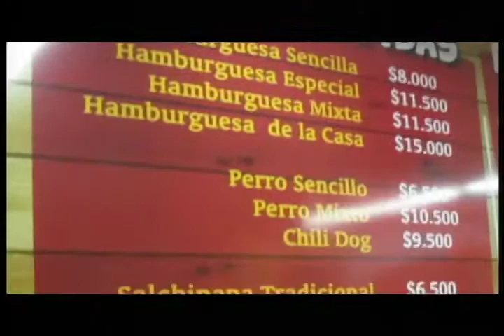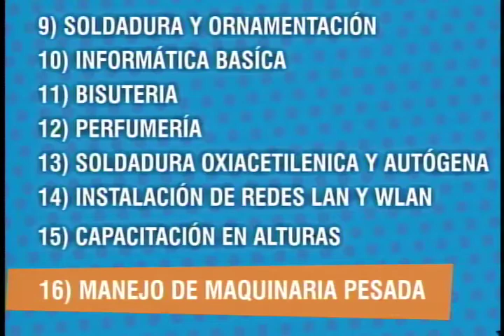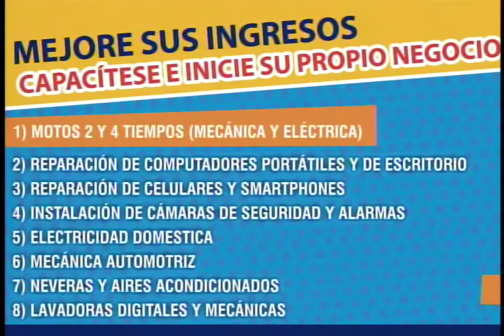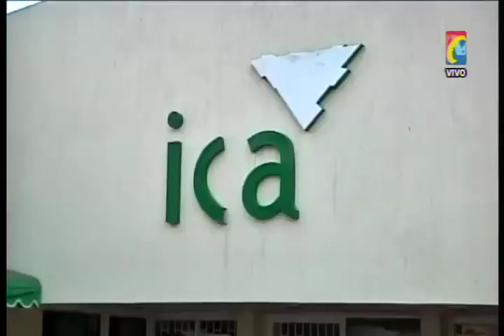Programa IMPACTO Jueves 19 de Junio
IMPACTO Jueves 19 de  Junio
01- 3 Heridos por balacera San Rafael. Jíbaros en Guerra   -
02- Colombianita la Volqueta del Mundial. Colombia 2 Costa Marfil 1  - MotoShow  -
03 - Muchos Policías Calle evitaron Riñas, pero no controlaron Conductores Borrachos -
04- Incrementaron cifras Peatones Muertos por Imprudencia -
05- Llantas Regrabadas alargan Duracion según Germán    -
06 - Mas 50 Parches tienen solicitudes Judiciales según Comandante Policia  -
07- Asi celebraron Goles Colombia en Carbon y Leña -
08- San Gil mas Capturas al desmantelar otra Olla del Vicio   -
09 - Norte Santander se preparan para enfrentar Fenómeno  del Niño-
10 - Piedecuesta cierran 2 empresas por contaminar Quebrada Menzuli --
11- Barrancabermeja CASA SELECCION  -
12- Cucuta ICA advierte consumo Carne Caballo por Encefalitis Equina   -